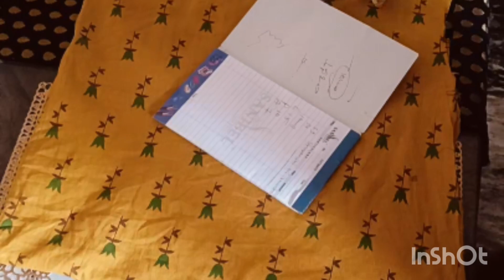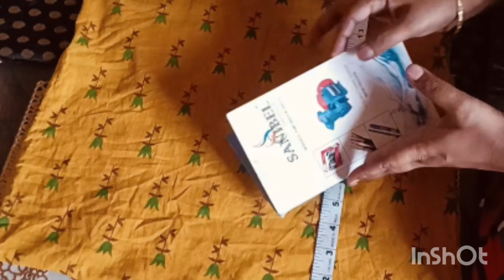how to make beautiful pillow at home घर पर ही बनाएं 1 किलो रूई में 8 कुशन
🖤🖤🖤 diy/pretty Rose print (heart shape cushion/pillow cover. 5min  sewing project /home decore ideas

Simple pillow cover cutting & stitching DIY Ruffle//ruffle pillow cover stitching

pillow banana sikho asani se!!
pillow ka sabse asani or achchi models

your quories 👍
Simple pillow cover cutting & stitching DIY Ruffle/
Frill Envelope cushion cover from leftover fabric
Pillow cover cutting and stitching
simple pillow cover cutting and stitching
pillow cover
cushion cover cutting and stitching
Cushion cover
pillow making ideas
Cushion cover making ideas
pillow cover stitching
Cushion cover stitching
ruffle pillow cover stitching
frill pillow cover cutting and stitching
ruffle cushion cover cutting and stitching
frill cushion cover cutting and stitching
pillow cover making
cushion cover making
Cushion cover
beautiful cushion cover
DIY cushion cover
very beautiful cushion cover,how to make cushion
COver

takiya ka cover kaise banaye
takiya mein manushya
takiya ke design
takiya genji
takiya comedy
takiya banane ka tarika
takiya kaise banate hain
takiya cover
takiya bichhawana bhojpuri song
takiya se poochho hal use kitna
bhi hote hain
pillow
pillow
pillow cover
pillow cover design
pillowtalk
pillow cover stitching
pillow fight prank
A Rutll 86
pillow cover kaise banaen
pillow talk podcast
pillow style
pillow style pillow cover designs
ideas takiya cover designs home
decor ideas
step pillow style
pillow cover style
pillow corner style
harry styles pillow talk
new style pillow cover
envelope style pillow cover
flower style pillow